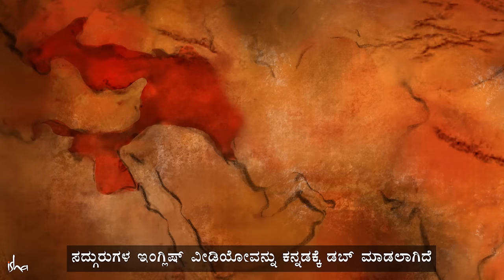ಅಲೆಕ್ಸಾಂಡರ್ ಸ್ಮಶಾನದಲ್ಲಿ ಕಲಿತ ಪಾಠ | Alexanders Lesson in the Graveyard | Sadhguru Kannada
ಅಲೆಕ್ಸ್ಯಾಂಡರನು ಒಮ್ಮೆ ಸ್ಮಶಾನದಲ್ಲಿ ಪರ್ಷಿಯನ್ ರಾಜಕುಮಾರನನ್ನು ಭೇಟಿಯಾದ ಘಟನೆಯನ್ನು ವಿವರಿಸುತ್ತಾ ಸದ್ಗುರುಗಳು, ಆ ಭೇಟಿಯಲ್ಲಿ ಅವನು ಮನುಷ್ಯ ಜೀವನದ ಬಗೆಗಿನ ಮಹತ್ವಪೂರ್ಣ ವಿಷಯವನ್ನು ಹೇಗೆ ಕಲಿಯುವಂತಾಯಿತು ಎಂದು ತಿಳಿಸುತ್ತಾರೆ.